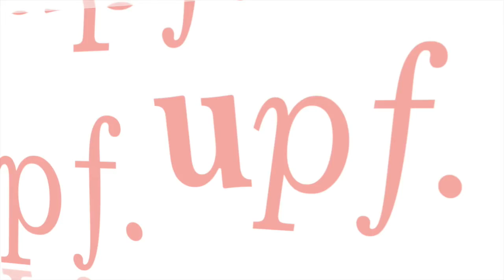La Marta Fernández explica la seva experiència Erasmus PAS